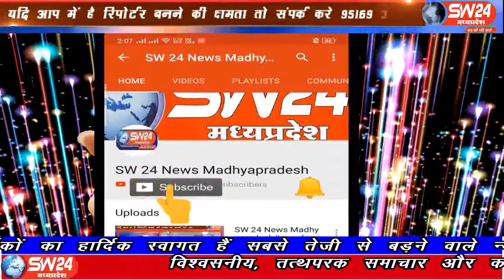sw24news ratlam, 30.07.2019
रतलाम जिले में खाद्य पदार्थों में मिलावट के विरुद्ध अभियान जारी है। कलेक्टर रुचिका चैहान के निर्देश पर जावरा अनुविभागीय अधिकारी एम, एल, आर्य तथा खाद्य सुरक्षा विभाग के अमले द्वारा विभिन्न स्थानों पर होटल , भंडारों का निरीक्षण किया जा रहा है ओर साथ में नमूने लिए जा रहे हैsw24news ratlam खाद्य सुरक्षा विभाग